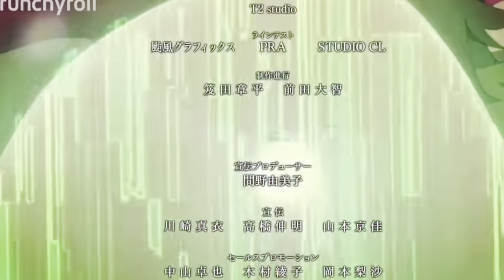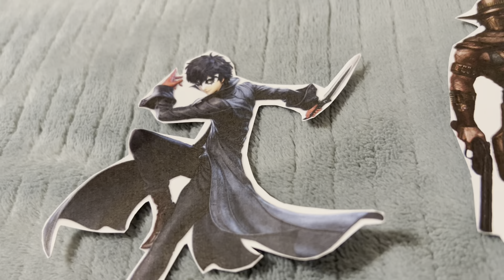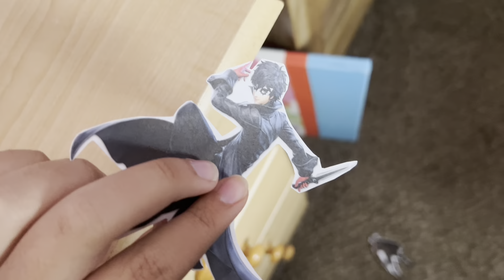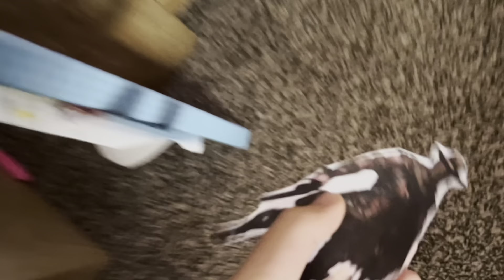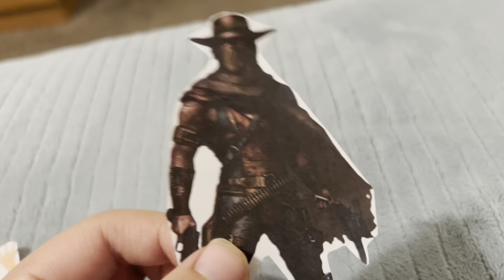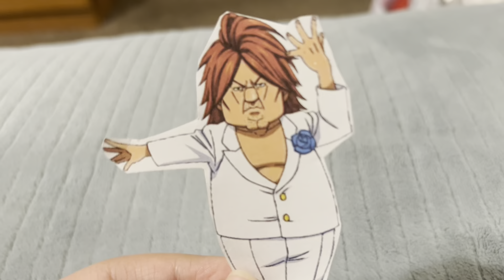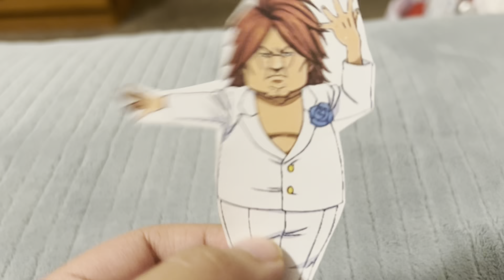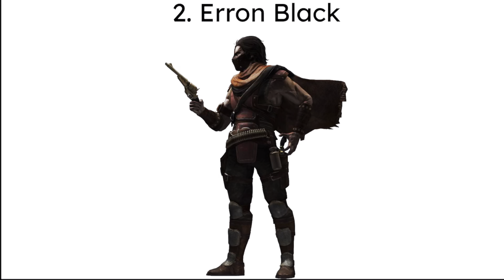Paper Ultra Elimination: Season 2 Episode 45 (SEASON FINALE)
Will it be Joker or Erron Black that wins Season 2 of PUE?